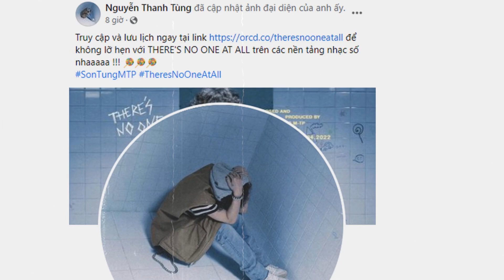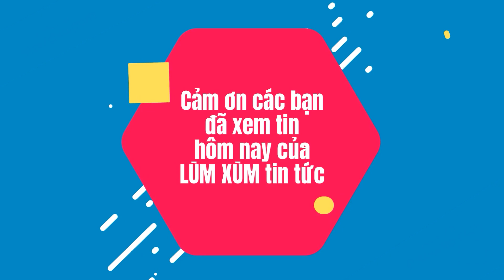Sơn Tùng Mtp và There's no one at all sẽ là MV triệu view tiếp theo?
Sơn Tùng Mtp và There's no one at all sẽ là MV triệu view tiếp theo? MV Không có ai cả